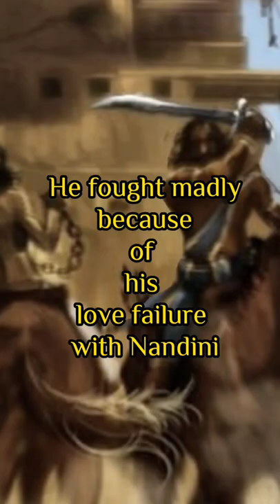who is Aditha karikalan? the badass warrior in Ponniyin selvan